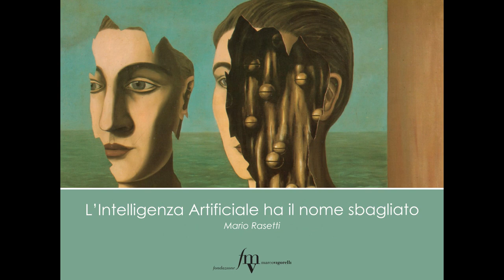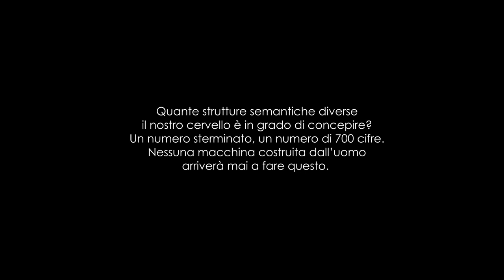Mario Rasetti - L'Intelligenza Artificiale ha il nome sbagliato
Mario Rasetti, Presidente ISI Foundation, a margine dell'expert meeting "Impatti etici dell'Intelligenza Artificiale" (Roma, Istituto Luigi Sturzo, 10 maggio 2019)